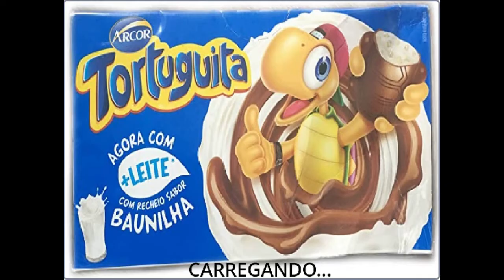Minecraft 1.16 Speedrun (OLD)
Minecraft Speedrun World Record 1.16. with 15 Seconds and with a random seed without glitches. This was crazy.

Im too late at april fools?
hehehehehehehehhehhhhhhh